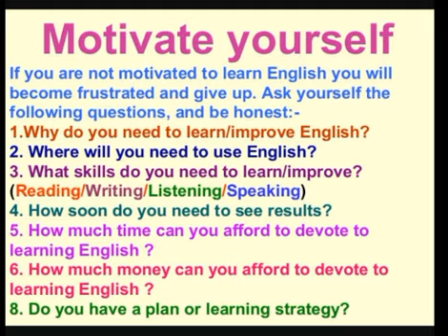انگلش سیکھنا بہت ہی آسان